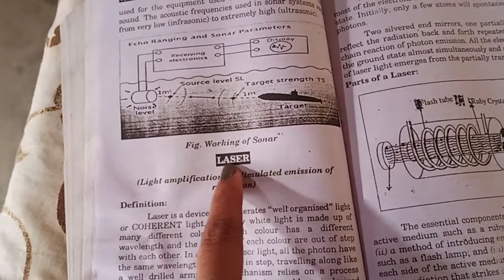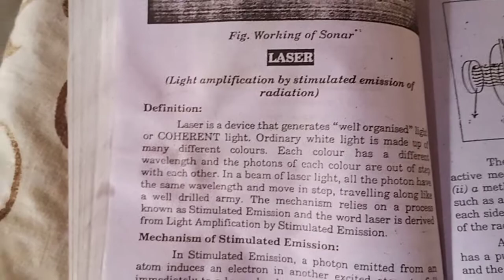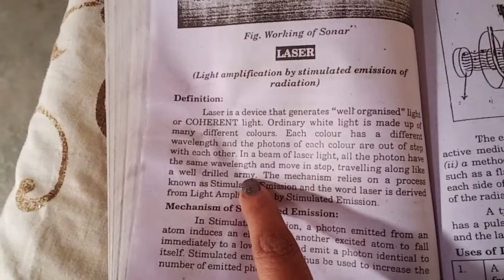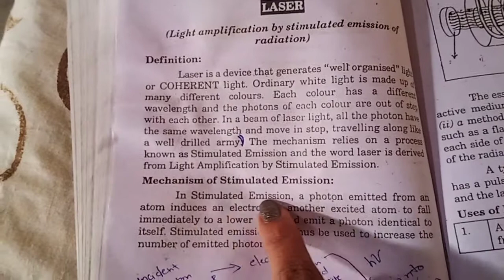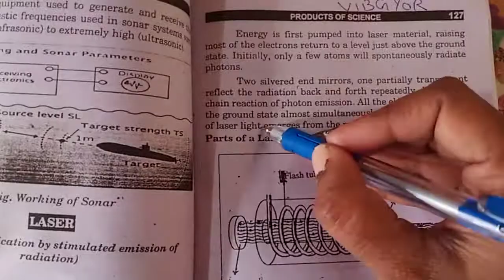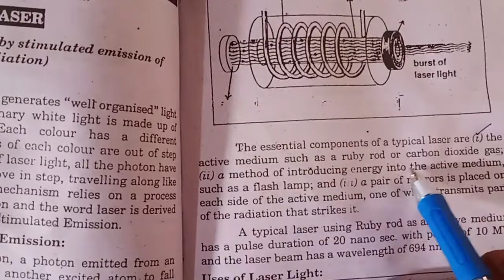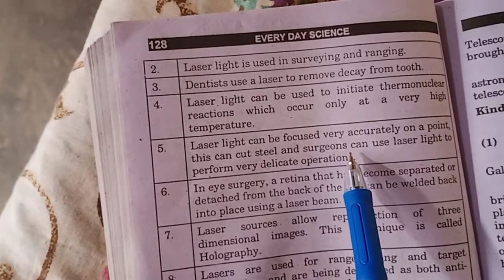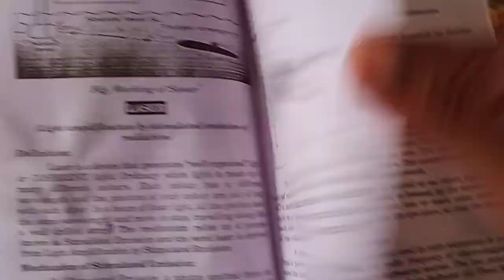ADP everyday science lecture 19"Lasers"